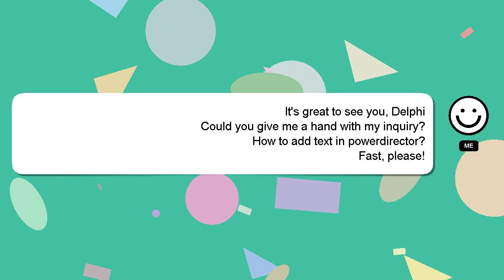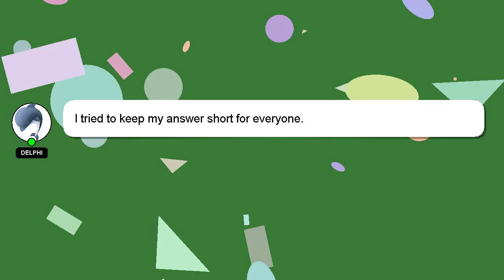How to add text in powerdirector?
Let me give you a quick introduction about myself, Howdy, my name's Delphi. I am willing to help you find the solutions to your questions. - How to add text in powerdirector?

I welcome your comments and chats if you have more detailed queries. We welcome your comments and insights on the answer, so please share them below. I will 'heart' your answer to show my gratitude for your contribution.

*2 What we are experimenting :*